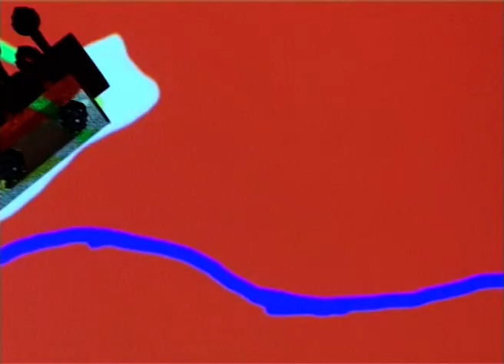AUDIOGRAFIAS 1 (2012) #6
"El borde de la nada" composición y dibujos dedicados a Raquel Forner y su obra